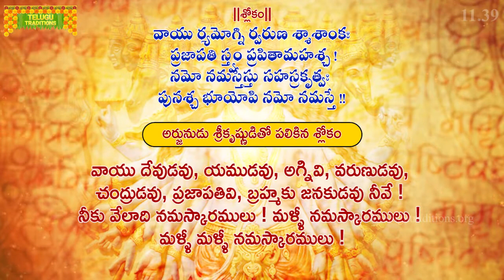Bhagavad Gita Telugu | భగవద్గీత |Vishwaroopa Darshana Yoga |Chapter 11 - Verse 39 | TeluguTraditions